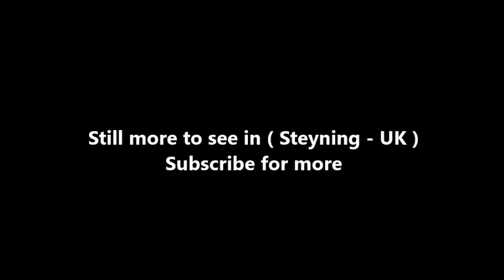Places to see in ( Steyning - UK )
Steyning is a small rural town and civil parish in the Horsham District of West Sussex, England. It is located at the north end of the River Adur gap in the South Downs, four miles north of Shoreham-by-Sea. The smaller villages of Bramber and Upper Beeding constitute, with Steyning, a built-up area at this crossing-point of the river.

Steyning has existed since Anglo-Saxon times. Legend has it that St. Cuthman built a church, at one time dedicated to him, later to St Andrew, and now jointly to St Andrew and St Cuthman, where he stopped after carrying his mother in a wheelbarrow. Several of the signs that can be seen on entering Steyning bear an image of his feat. King Alfred the Great's father, Ethelwulf of Wessex, was originally buried in that church, before being transferred to Winchester – a Saxon grave slab (possibly his) remains in the church porch.

The Steyning Line railway from London to Shoreham arrived in Steyning in 1861 and a station was opened to serve the town, see the black line and station in the map displayed. Steyning Town Hall, (currently an estate agents) at 38 High Street, was built in 1886.

The legendary Irish politician Charles Stewart Parnell married 'Kitty' O'Shea (niece of Lord Hatherley) here in 1891, the culmination of the affair that saw his fall from power, catastrophically dividing Irish politics. In Steyning there is access to a variety of facilities including four public houses, the award-winning Steyning Tea Rooms, four estate agents and barclays bank. There is a leisure centre, which was built with National Lottery funding. It has a modern health centre, a public library and the Steyning Museum. A spring fair is held on the Spring bank holiday (the last Monday in May) The Monarch's Way long-distance footpath skirts the southern end of the town.

The Steyning Festival was founded in 2006 by Ann Poupard, a resident of the town. The event is now biennial and runs for two weeks at the end of May/start of June. It features theatre, music, literature, talks, walks, community events and more. In 2009, the Steyning Festival was awarded a lottery grant to bring international artist and psychogeographer Chris Dooks to Steyning for a month-long residency, resulting in a free MP3 tour.

( Steyning - UK ) is well know as a tourist destination because of the variety of places you can enjoy while you are visiting Steyning . Through a series of videos we will try to show you recommended places to visit in Steyning - UK